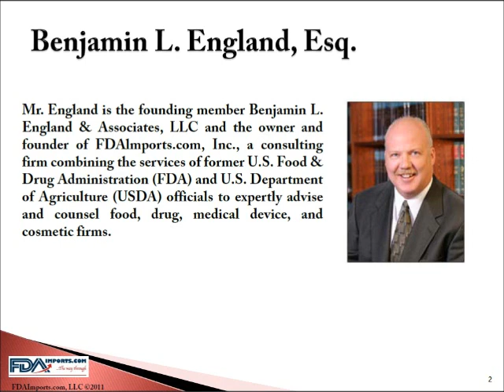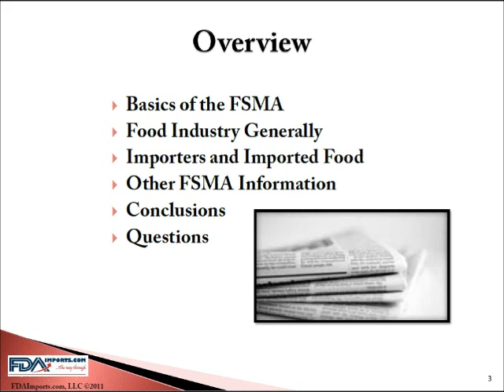FDAImports.com, LLC FSMA (Part 1) Introduction